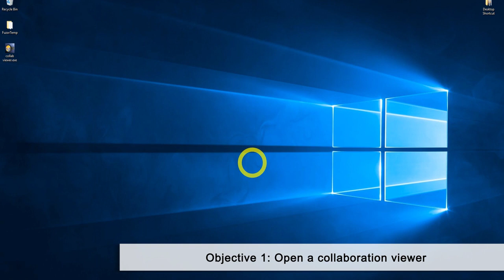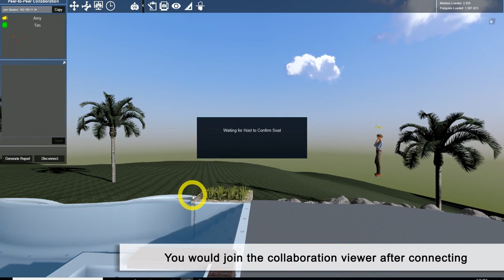How to Join VR Realtime collaboration with Collaboration Viewer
Objective 1: Open a collaboration Viewer
Objective 2.1: Join a Collaboration session through Internet
Objective 2.2: Join a Collaboration session through LAN
Objective 2.3: Join a Collaboration session through Direct IP